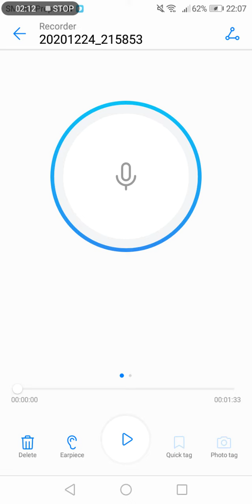MERRY CHRISTMAS |MOM & SON DUET ACAPELLA CHRISTMAS SONG|JUSH MARTIN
No matter how hard our struggles due to pandemic but may all of us celebrate ans enjoy this Christmas

Want to treat JUSH?
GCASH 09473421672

Check ABOUT our Facebook and Instagram
Thankz